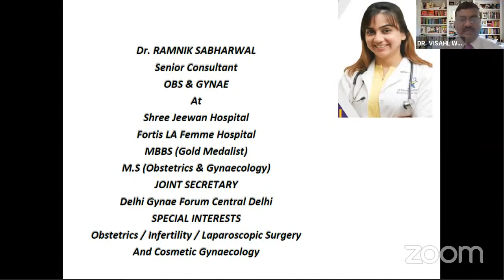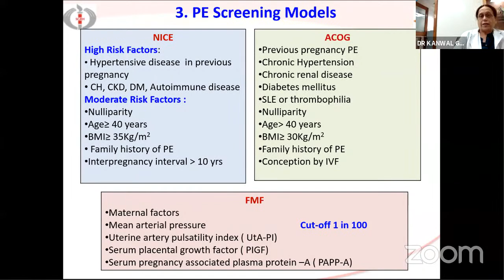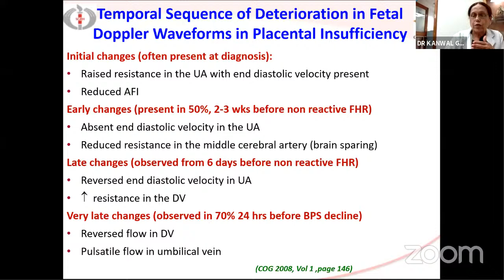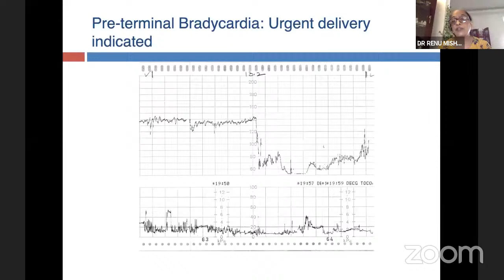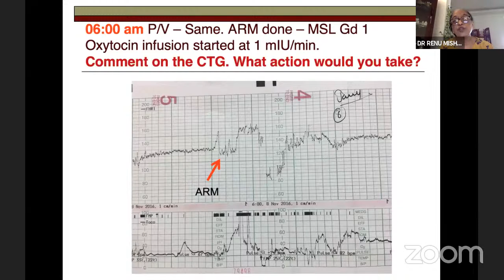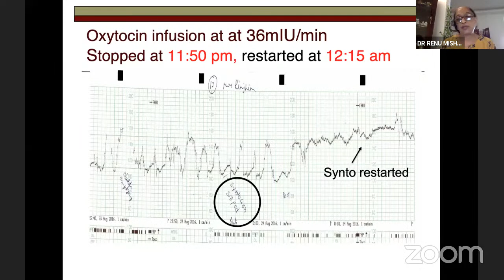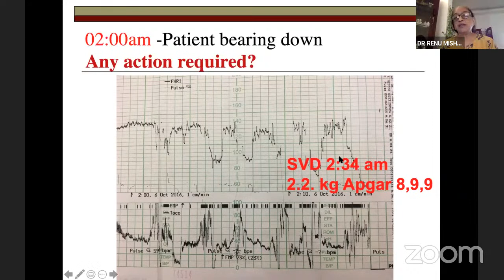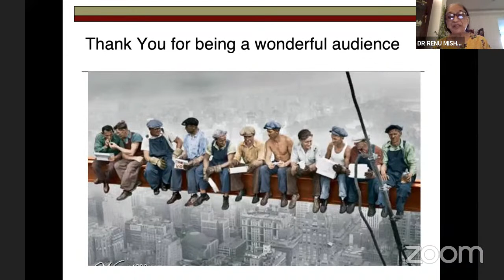Fetal Surveillance : Saving the Fetus